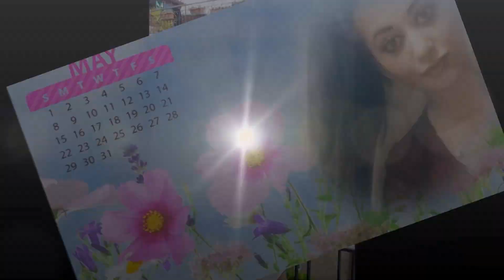Giusy Leanza. Fotogenia 2016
Realizzato da, S. M. &. A. Eventi. International 'Style Moda & Altro di Stefano Alioto info..3461201441